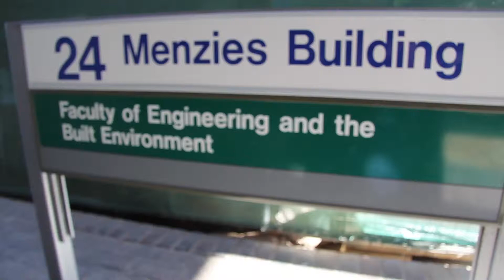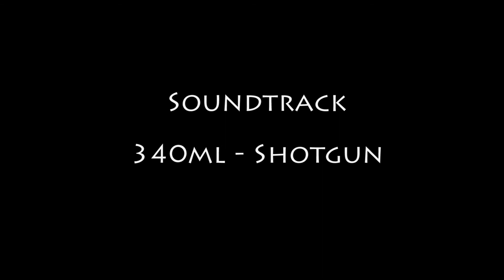Khusela: Early Warning Fire Detector and Alert System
WHERE THERE’S SMOKE, THERE’S FIRE

There’s no smoke without fire − and that is exactly the problem when it comes to fire detection in South Africa’s informal settlements. Since many informal settlement residents already use smoky fossil fuels, traditional smoke detectors do not work. This makes the pervasive danger of fires in informal settlements even harder to prevent.

With more and more South Africans congregating closer and closer together as urbanisation accelerates, the risks associated with fire are increasing. Among other factors, the country’s informal settlements have no or limited access to electricity; building materials are highly combustible; and structures are often unstable. As a result, these environments are particularly susceptible to fire hazards.

Khusela is a low-cost fire detector and alert system specifically designed to address fire risks among low-income households. It emerged from the thesis project by University of Cape Town (UCT) engineering honours student, Francois Petousis. Along with Samuel Ginsberg, his electrical engineering lecturer at UCT, Francois co-founded Khusela in 2013. They were subsequently joined by fellow engineer Paul Mesarcik, David Gluckman, project manager, community relations expert Emily Vining and industrial designer Max Basler.

In the event of a fire, Khusela’s in-shack heat detector rings to alert the family inside the home. If the device is not muted it transmits a warning that activates heat detector alarms in neighbouring homes up to 100 metres from the source of the fire. A future development will allow people to use Khusela’s cellphone interface, the clients’ pre-registered location information will be sent to alert the local fire station. Meanwhile, clients in the affected area will receive warning SMS messages.

“In the medium term, we will integrate the local fire station with the GPS location of the fire, allowing for a proactive early response among communities affected by blazes,” notes David.
The design of the Khusela detector is informed by the constraints and challenges of informal settlement environments. Using mobile network technology designed for an informal dwelling, the in-shack device uses an innovative heat detector. The device will sell at the affordable cost of R90, with the battery only needing to be replaced after three years of use.

But what differentiates this device from standard smoke detectors? As Francois explains: “The device’s heat technology is the most effective way to rapidly detect a fire in informal settlements. The fact is that standard smoke detectors are ineffective in an environment that is already smoky because of the heating, lighting and cooking methods its inhabitants use.”

After recently picking up the People’s Choice award at the Global Social Venture Competition (GSVC) at the University of California in Berkley, USA, the Khusela team is looking ahead with confidence. Having understood the pressing challenges facing low-income communities and by designing an affordable fire detection device and alert system to meet those needs, the team is on its way to helping transform millions of lives.

Soundtrack: 340ml - Shotgun

News Footage: Site B Shack Fire, Quinton Mtyala
                       One bag of food and a blanket, Eyewitness News,
                       Aletta Gardner

Filmed & Edited By: Meghan Adams